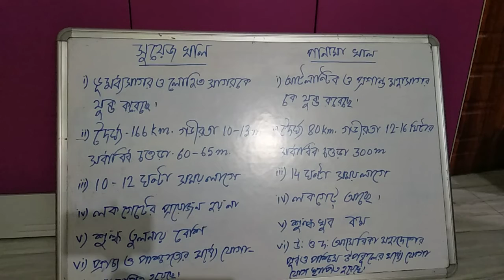পানামা খাল For class XII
ভূগোল NB